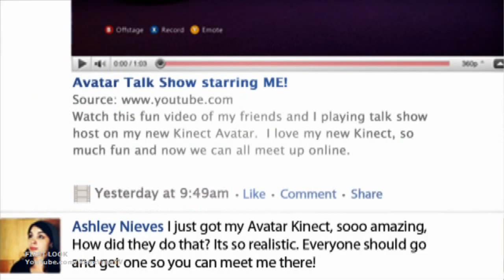Avatar Kinect - CES 2011: First Look Debut Trailer | HD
Introducing Avatar Kinect, a virtual chatroom for Xbox Live Gold members where you control your Avatar with Kinect.
At CES 2010, Microsoft announced new Kinect-enabled experiences that aim to transform entertainment in the living room. A new experience called Avatar Kinect will bring a player's avatar to life in a whole new way, using facial recognition technology to let a person not only control their avatar's movements but also their expressions; when they smile, frown, nod and speak, the avatar will do the same.

DOWNLOAD to Xbox 360: Coming soon.

Developer: Microsoft
Release Date: 2011
Genre: Chatroom
Platform: Xbox 360
Publisher: Microsoft
ESRB: N/A